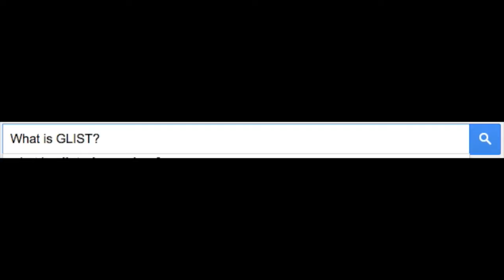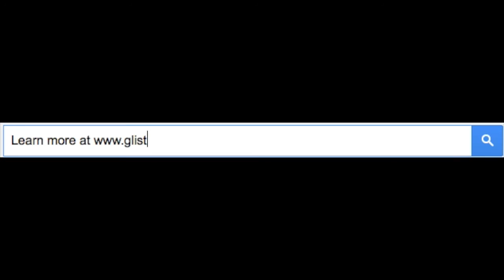What is GLIST? What do these middle school girls do?